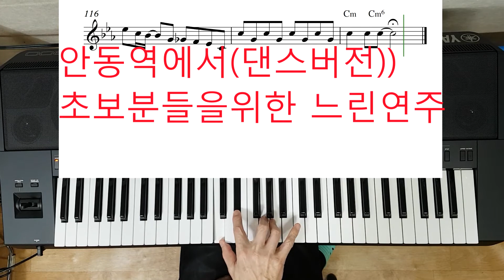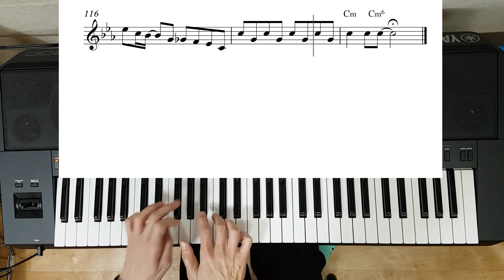전자올겐 안동역에서Fake댄스버전(초보분들을위한느린영상포함)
전자올겐 배우기 박자 배우기 색소폰 강의
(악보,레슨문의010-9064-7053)